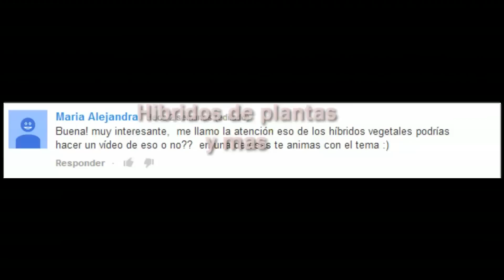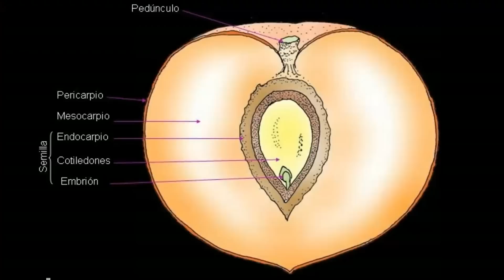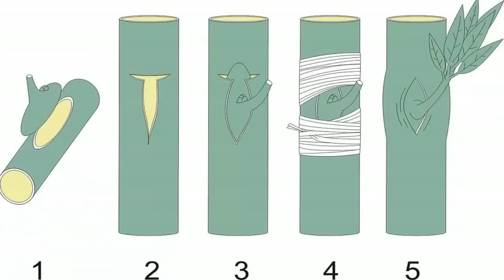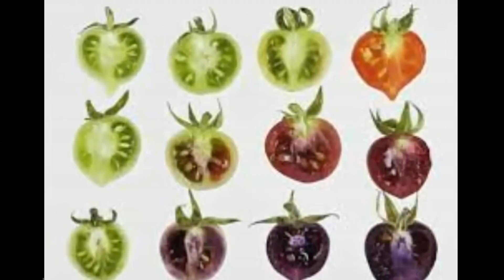Híbridos de plantas, injertos y transgénicos | parte 2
En esta ocasión les traigo un pedido de una usuaria de canal, María Alejandra, quien me pidió que hablara sobre los híbridos de plantas, como bonus, puse los transgénicos e injertos, en estas mismas, espero les guste, un saludo especial a María, y no se olviden de visitar mi Blog, y pueden pedirme todo los vídeos que quieran :)

Blogger: goo.gl/MSjiFo
Google+: goo.gl/wF9ozV

This time I bring you a request from a user channel, Maria Alejandra, who asked me to talk about hybrid plants, as a bonus, I put GM and graft in the same, hope you like, a special greeting to Mary, and do not forget to visit my blog, and can ask all the videos you want :)